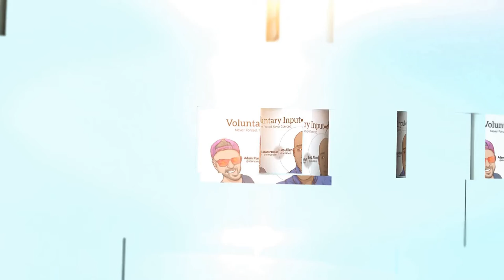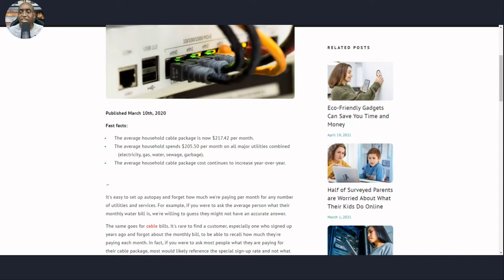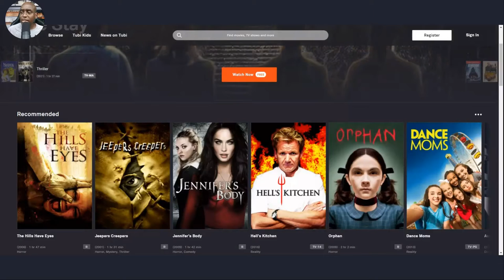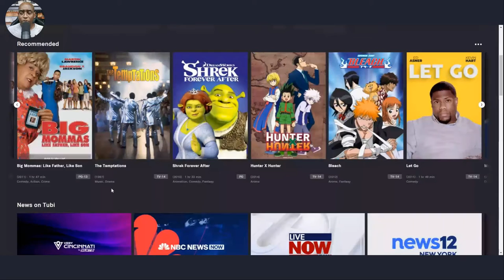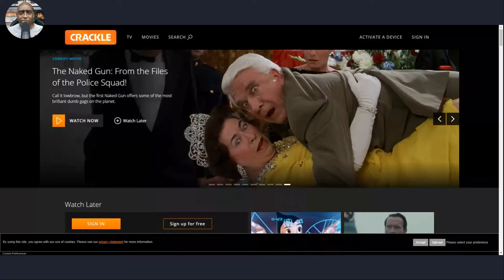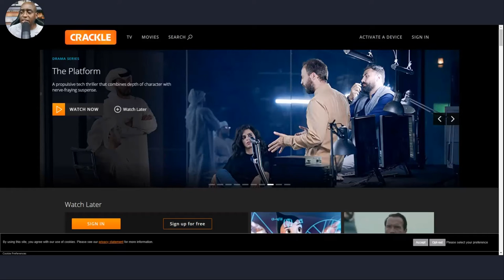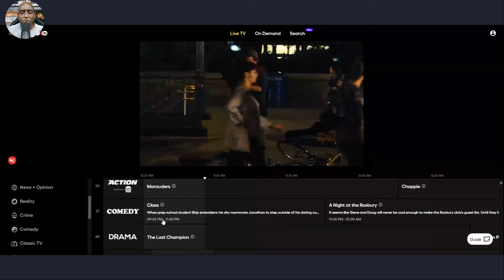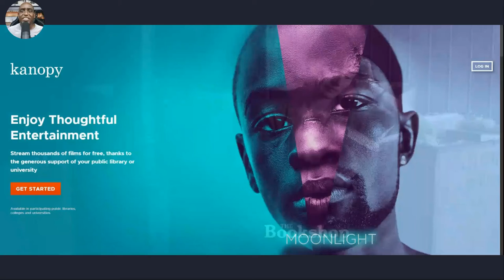Free TV Bundle 2021 Edition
According to the website decisiondata.org the average cost of cable now exceeds the average cost of all household utilities combined, and the cost continues to rise year after year! This leaves many consumers considering the "Cut The Cord" option. But with so many paid streaming options now available, the end result can lead people back to paying for cable anyway.

But are there any alternatives? Is it possible to have truly zero-cost television in the streaming age? Absolutely! In this episode, we'll explain how!